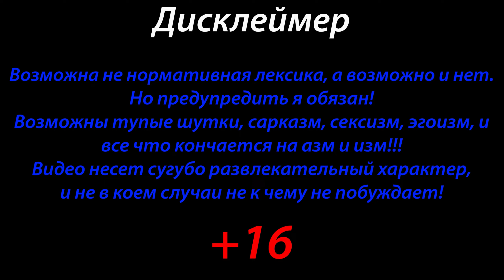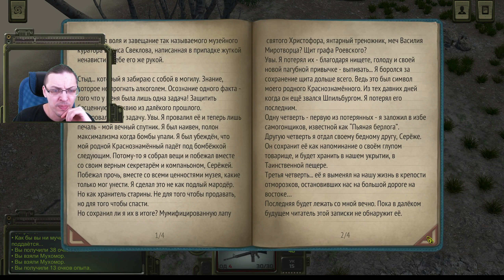№18 Atom RPG " Поиски щита графа Роевского" ПРОХОЖДЕНИЕ